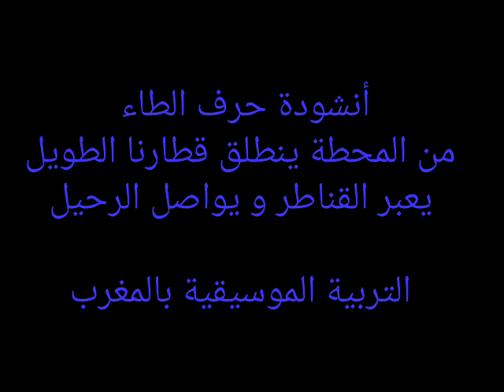أنشودة حرف الطاء